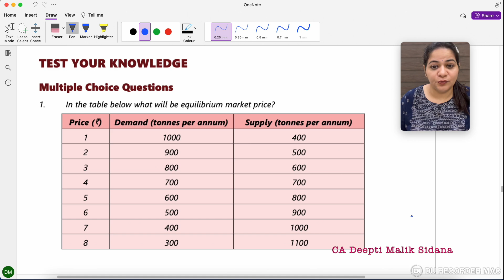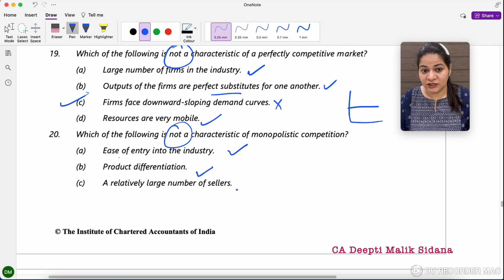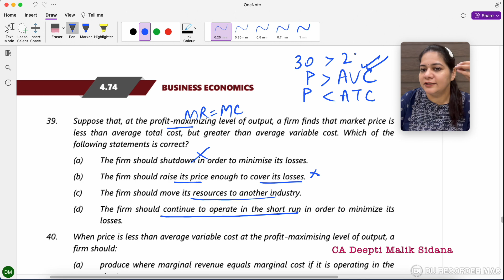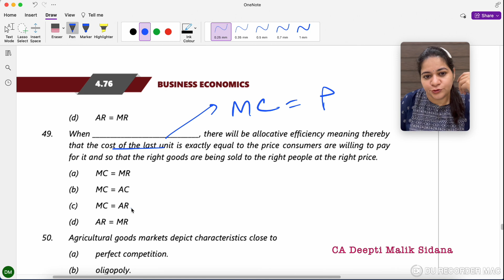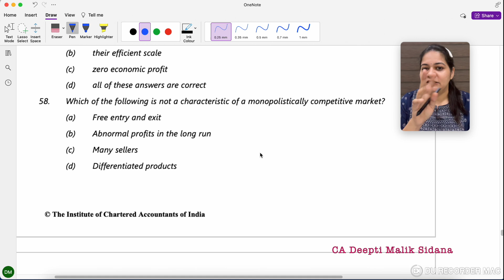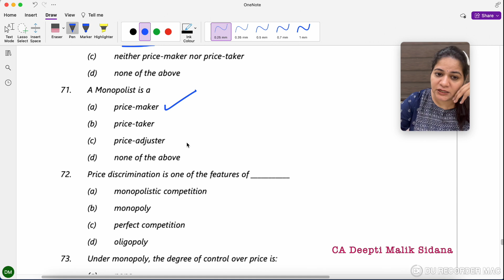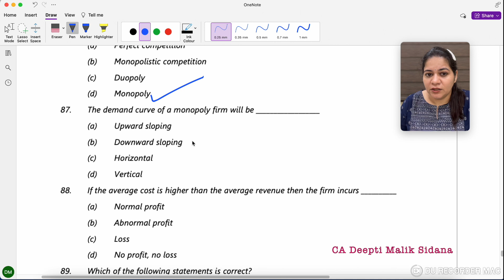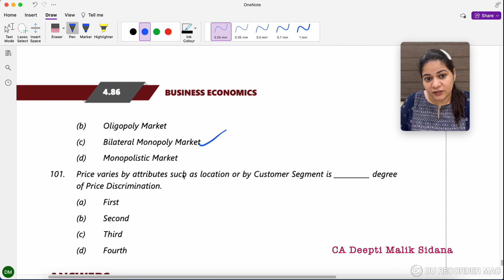Ch 4 - Market I MCQ Series I Jan'25 I CA Deepti Sidana I ICAI Questions I Business Economics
The video contains detailed discussion of all the questions given in the ICAI Study Material (as per new syllabus).